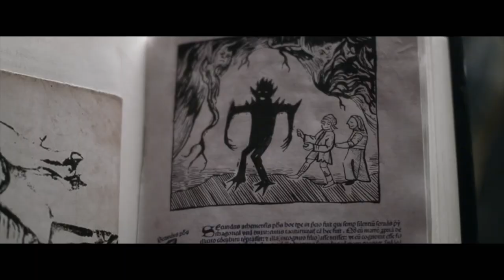The Hollow Child (Espíritus En El Bosque) - Reseña y Opinión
¡Bienvenidos a un nuevo video! En esta ocasión les traemos nuestra reseña y opinión de "The Hollow Child (Espíritus En El Bosque)", película con un buen equilibrio de suspenso y desarrollo de personajes que aunque es sencilla, logra entretener. Traída por Dark Side Distribution.